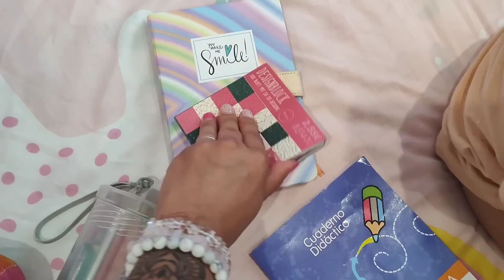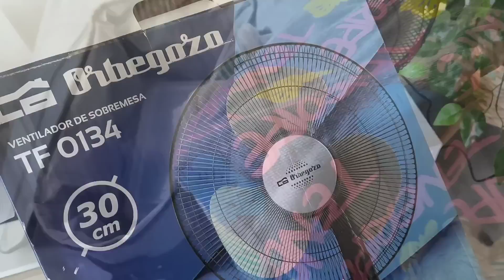Cómo me organizo 💼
Proscénico P12
Hora del evento: 11 y 14 de julio de 2023
Precio original: 239€

¡Oferta de liquidación de Proscenic P11 Smart (válida hasta el 16 de julio)! ! !
Enlace de compra
Precio original: 239€
Precio Final: 159€